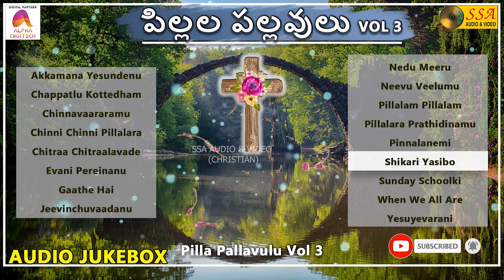పిల్లల పల్లవులు VOL 3 -Audio JukeBox | Christian Devotional Songs | Immanual | SSA Audio & Video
*Songs*
Akkamana Yesundenu - 00:00
Chappatlu Kottedham - 01:46
Chinnavaararamu - 03:41
Chinni Chinni Pillalara - 09:00
Chitraa Chitraalavade - 12:11
Evani Pereinanu - 16:27
Gaathe Hai - 17:45
Jeevinchuvaadanu - 19:30
Nedu Meeru - 21:11
Neevu Veelumu - 22:44
Pillalam Pillalam - 26:31
Pillalara Prathidinamu - 29:53
Pinnalanemi - 31:41
Shikari Yasibo - 33:37
Sunday Schoolki - 35:36
When We All Are - 38:08
Yesuyevarani - 39:16

*Song Credits*
Album : Pilla Pallavulu Vol 3
Singers :Ramya, Reymonds
Lyrics : Traditional
Record Label : SSA Audio & Video
Digital Partner : Alpha Digitech